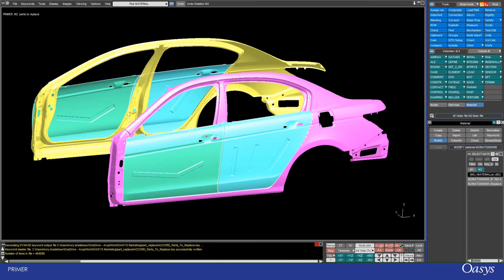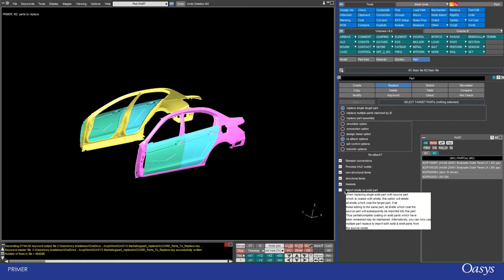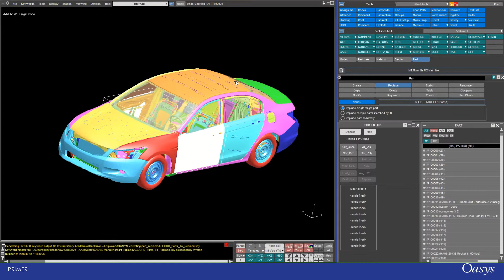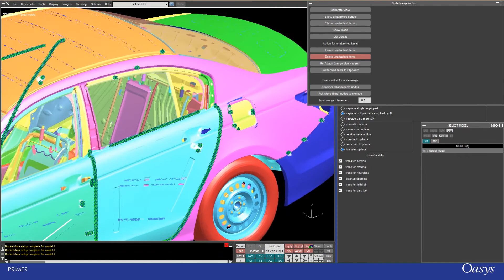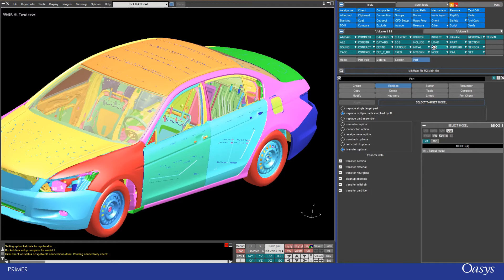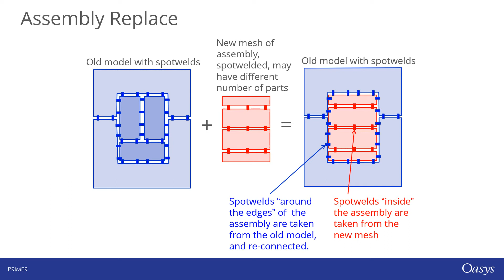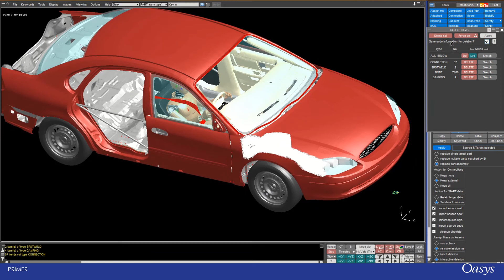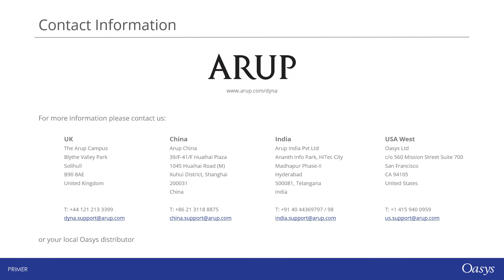Top Tip: Oasys PRIMER tools to replace parts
Did you know that Oasys PRIMER has powerful tools to replace parts in one model with those from another?